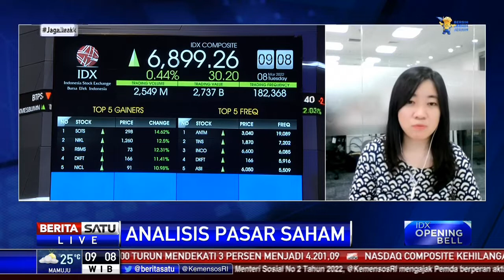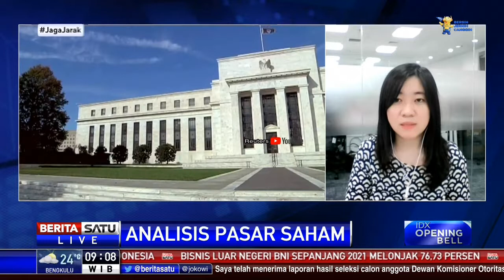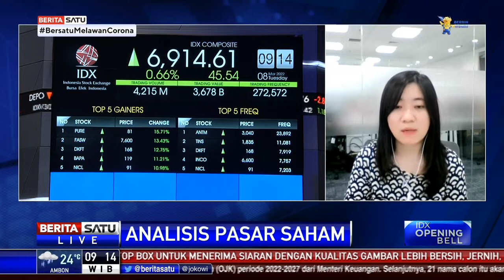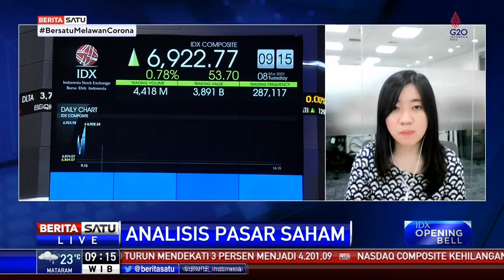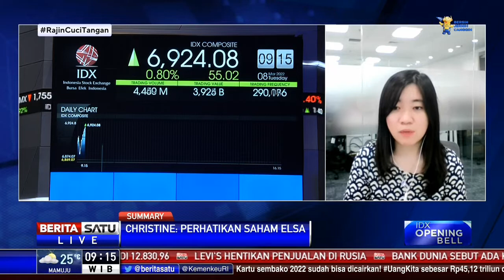Pengetatan Moneter Amerika Relatif Belum Pengaruhi IHSG